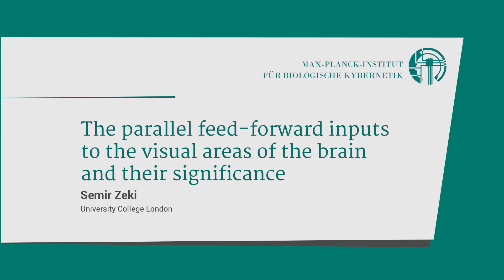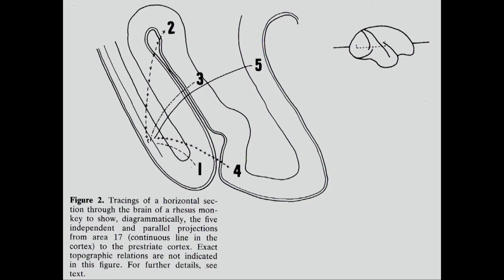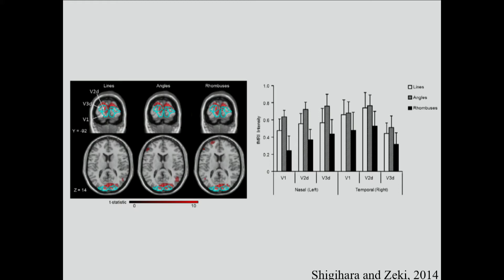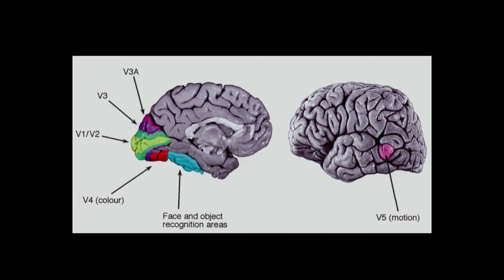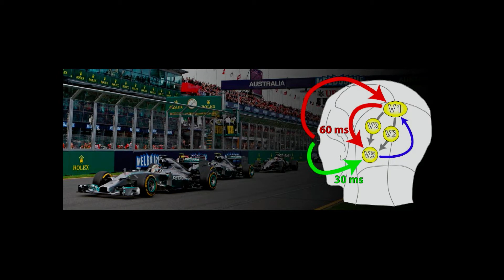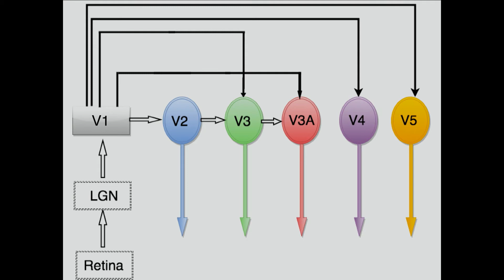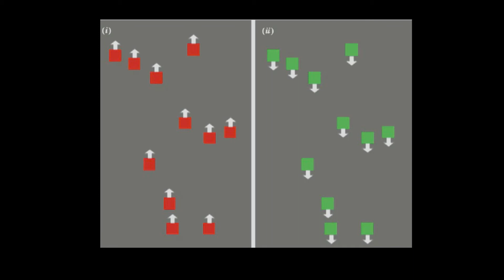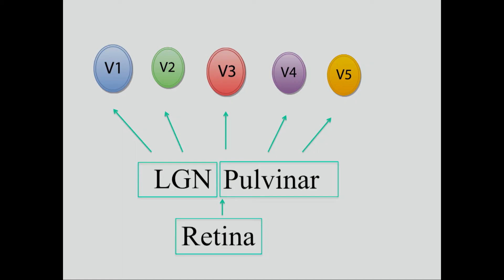Mystery of the Brain - Symposium 2019 Talk Semir Zeki